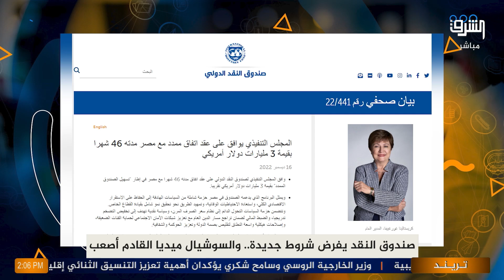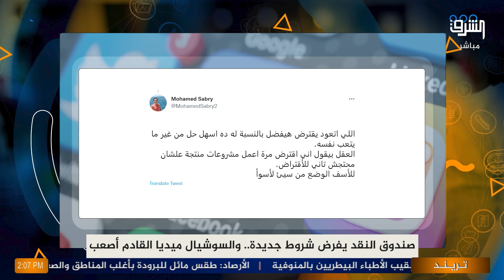"الحمد لله انه اتوافق على القرض عشان نلحق نبنى مدينة الملاهي" صندوق النقد يوافق على قرض جديد لمصر